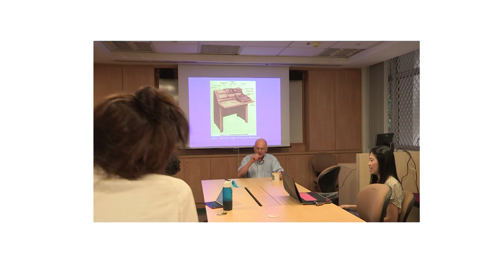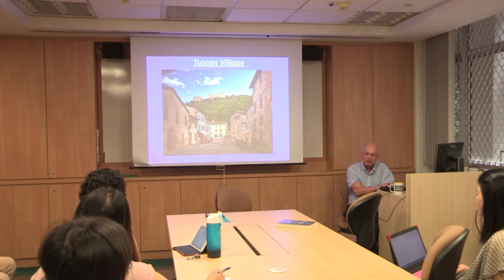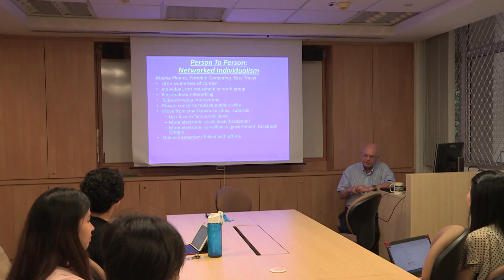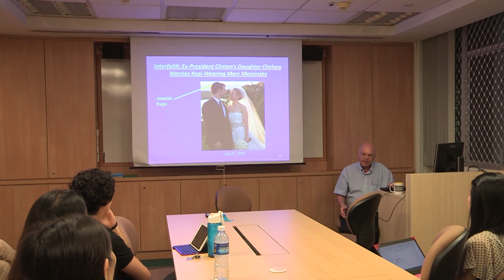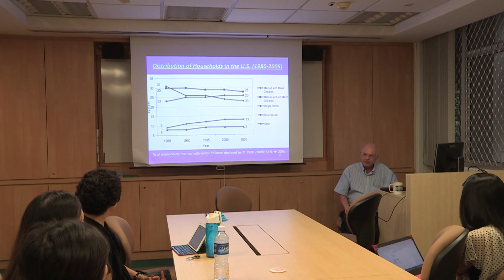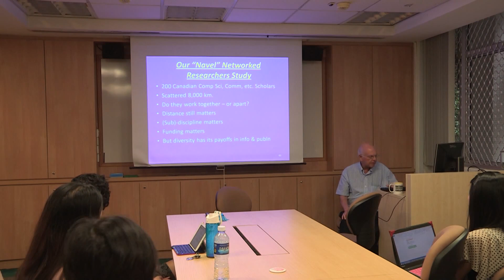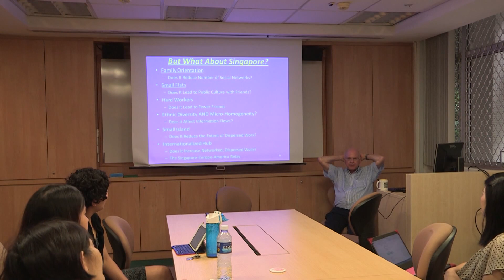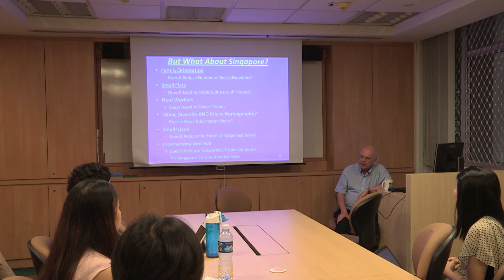CNM CARE Research Talk: Professor Barry Wellman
How The Technical & The Social Are Leading To Networked Individualism in North America - But What About Singapore?

Prof Barry Wellman, the Co-Director of the NetLab Network at the iSchool, University of Toronto, delivered his talk on Networked Individualism and discussed about the "triple revolution" that is happening in North America and how it has transformed the way people interact there. He extended the conversation to explore whether this holds true in the Singaporean context.